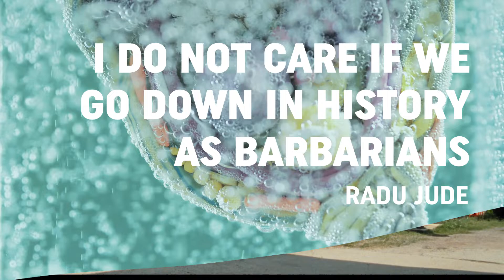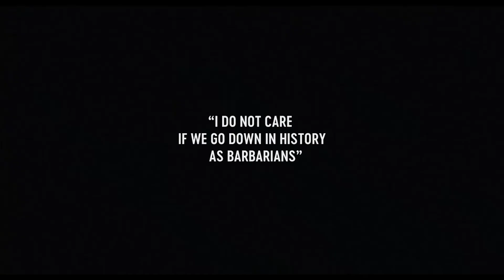I Do Not Care If We Go Down in History as Barbarians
Sinopsis:
En su última película, Radu Jude vuelve a subrayar los errores de las generaciones pasadas que hoy permanecen como una maliciosa plaga en la sociedad. Esta vez, toma una masacre perpetrada por el gobierno rumano a través de su ejército en el frente de batalla oriental de la Segunda Guerra en 1941, un hecho real que un artista militante joven decide recrear. Con un desarrollo calmo y lento, el film se concentra en la reconstrucción de un incidente espantoso, y actualiza con ingenio la incisiva obra de Hannah Arendt en torno a la banalidad del mal. Utilizando una forma narrativa libre, Jude demuestra que cometer actos de brutalidad no es el único camino hacia la barbarie.

Dirección:
Radu Jude

Guion:
Radu Jude

Producción:
Ada Solomon

Cinematografía:
Marius Panduru (RSC)

Sonido:
Jean Umanski

Edición:
Catalin Cristutiu

Reparto (voz):
Ioana Iacob
Alexandru Dabija
Alex Bogdan
Ilinca Manolache
Șerban Pavlu
Ion Rizea
Claudia Ieremia
Bogdan Cotlet
Liliana Ghita
Ion Arcudeanu
Mihai Niculescu
Gabriel Spahiu
Eduard Cirlan Îrlan
Larisa Crunteanu
Tudorel Filimon
Rares Hontzu